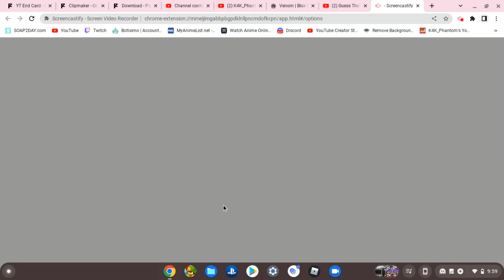Phantom talks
Thx for watching here are my
            👇socials👇